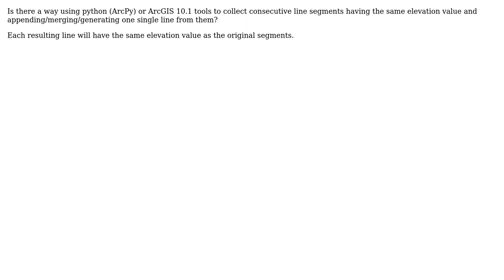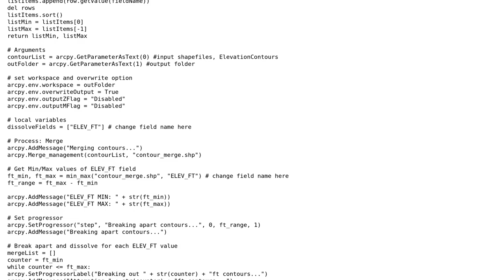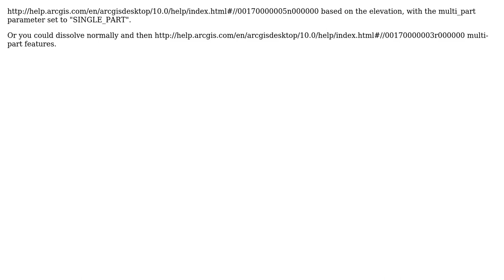Appending or merging consecutive line segments (contours) as one single line of same elevation...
GIS: Appending or merging consecutive line segments (contours) as one single line of same elevation value?

With thanks & praise to God, and with thanks to the many people who have made this project possible! | Content (except music & images) licensed under CC BY-SA | Music | Images & others | With thanks to user user18980 user Tom user PolyGeo user Barbarossa and the Stack Exchange Network Trademarks are property of their respective owners. You are responsible for your own actions.